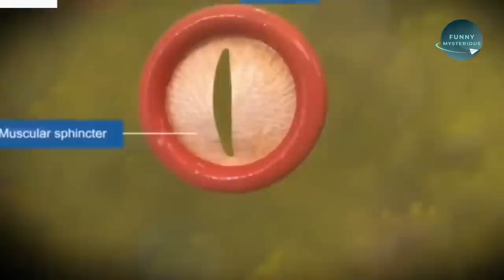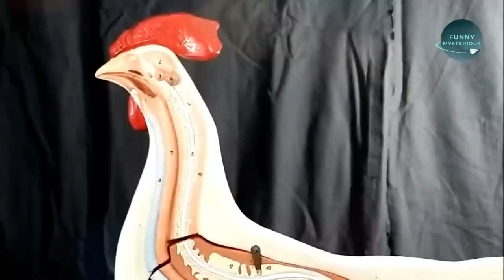ভুলেও মরা সাপ এর আশে পাশে যাবেন না😳 ! না হয় পস্তাবেন।। TOP 5 ANIMALS WHO CAN LIVE AFTER DEATH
Hello viewers,
In this video you can gather a brief knowledge about TOP 5 ANIMALS WHO CAN LIVE AFTER DEATH like snake & more in this video with my Bangla voice over for educational and knowledge purpose only. Everything i discuss in this video elaborately. This video increase your knowledge about this topic. Keep watching my videos.

Title:- ভুলেও মরা সাপ এর আশে পাশে যাবেন না ! না হয় পস্তাবেন।। TOP 5 ANIMALS WHO CAN LIVE AFTER DEATH

1. TOP 5 ANIMALS WHO CAN LIVE AFTER DEATH
2. animal facts bangla
3. unknown facts bangla
4. interesting facts
5. mysterious video bangla

Thanks.